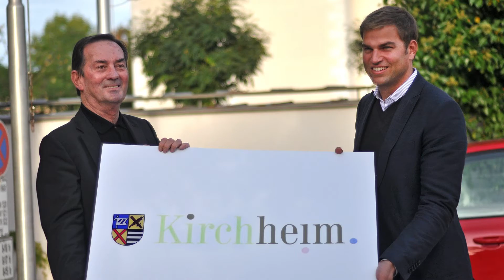Logo YT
Neues Erscheinungsbild der Gemeinde. Vorstellung und Hintergrund der Maßnahme.